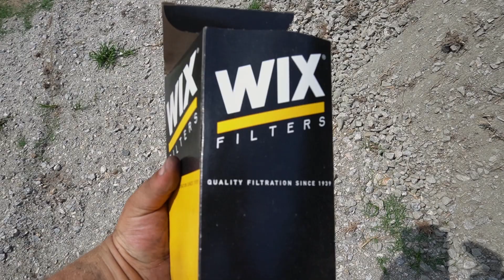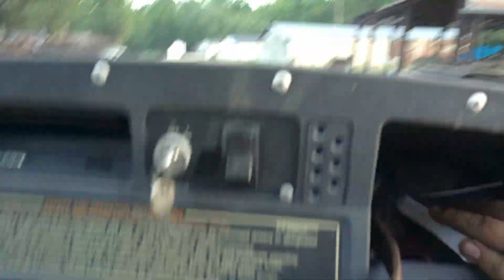$500 Mercedes drifting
Well we just keep adding projects and not really finishing any, you know how it is. This time we're working on an 80's Mercedes 300D to make it an endurance racing machine for the 24hrs of Lemons racing. All that means we have to build a car and race it for 24 hours off a $500 budget, fun times.

Find us here and on tiktok @DZR_racing

Credits:
II - Deathphonk, Nik Nocturnal